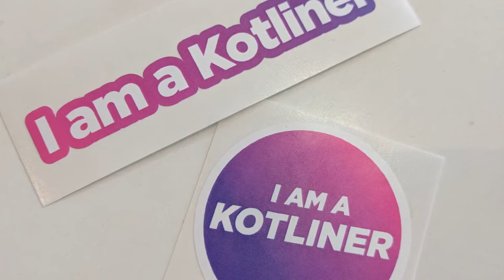Conference for Kotliners 2018 - Insiders Look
I had a great time in Budapest at the Conference for Kotliners. Here's a short video of some of the highlights!